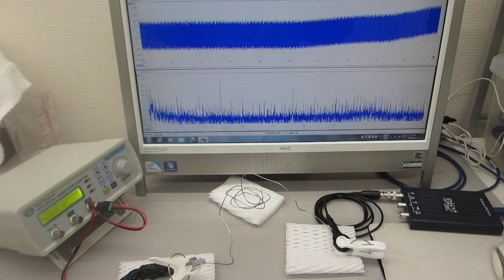線材の音響特性を利用した超音波発振制御部材・技術を開発